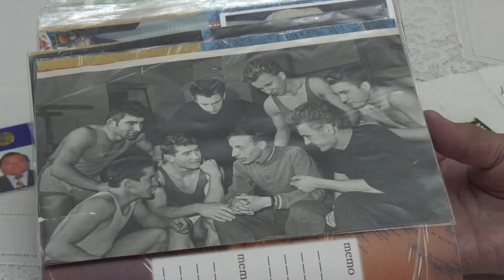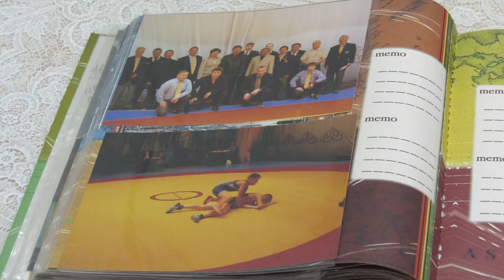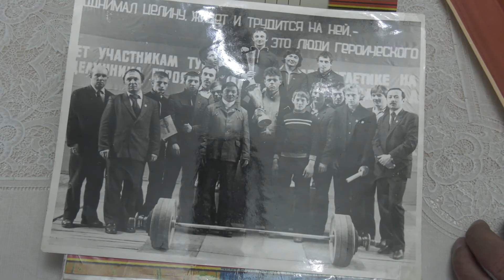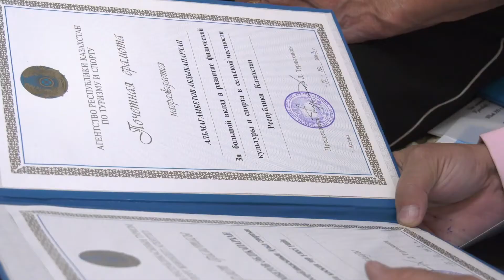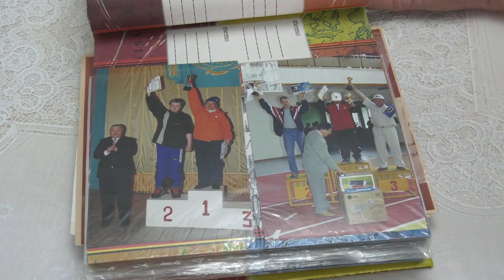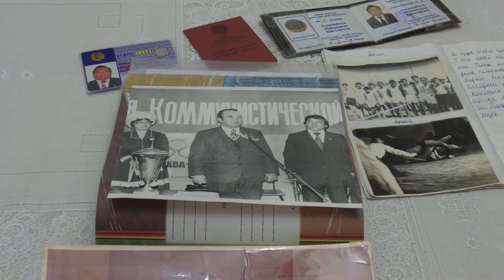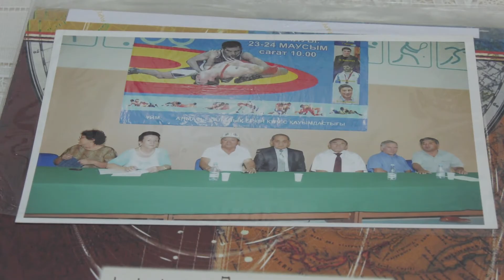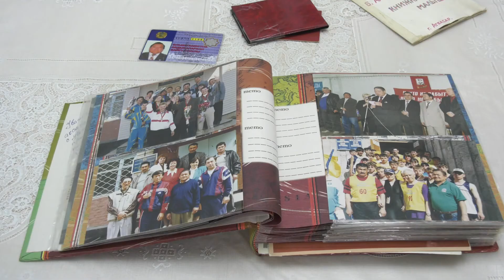"Олимпке жол" / 05.11.2020